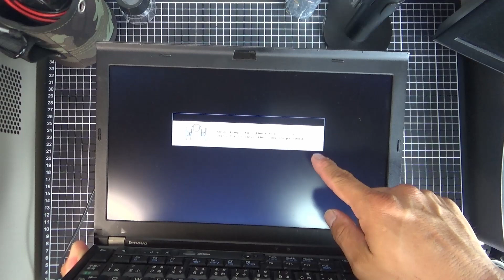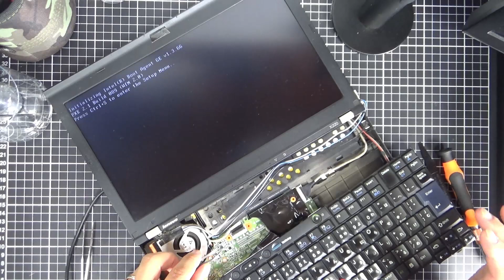【ジャンクPC】指紋認証 BIOSロック 解除 ついでに筐体修理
どうも最近ジャンク詐欺率が高いブラックパンダです。

今回は起動NGジャンクのはずだったんですが、普通に起動...

しかし指紋認証ロックとBIOSロックが掛かっていたので解除に挑戦しました(^^)
筐体の割れもあったのでプラリペアで修理しています！
なにかの参考になれば幸いです